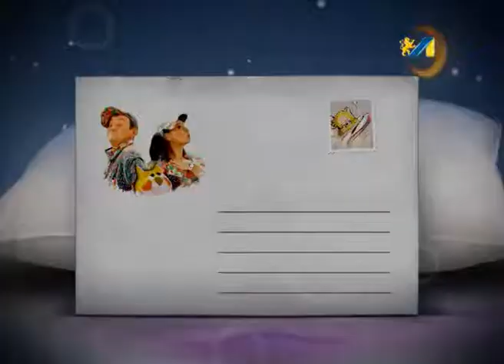НА ДОБРАНІЧ, ЦЬОМКИ. ПЕТРИК